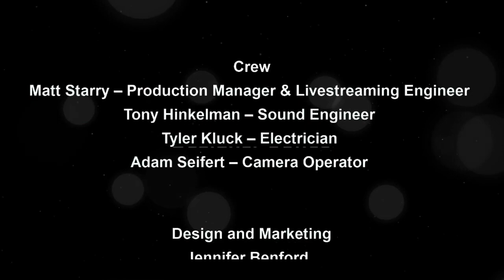Tim Vitullo Band - Live at The Palace Theatre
Tim Vitullo performs at The Palace Theatre in Greensburg, PA as part of Westmoreland Cultural Trust's "VIP Experience" livestream event.

New to the TVB family? Listen, stream, and download Tim's music on Spotify, iTunes, Bandcamp,

Follow along with TVB via the mailing list and these other social media platforms

Tim Vitullo Band (TVB) is:

Tim Vitullo - Guitar & Vocals
Brent McConnell - Drums
David Fix - Bass Guitar & Vocals
Bill Gust - Guitar & Vocals